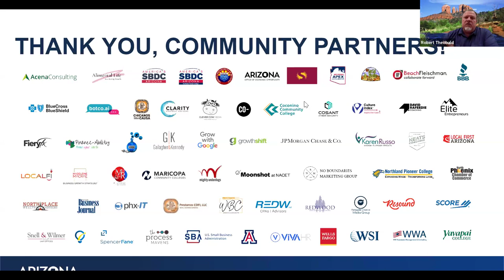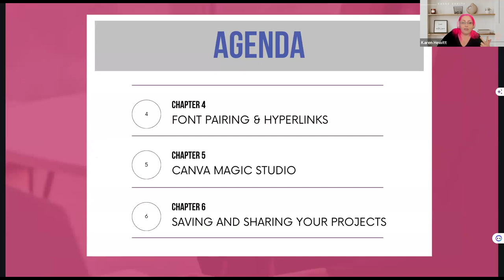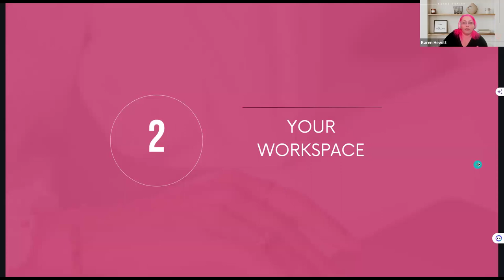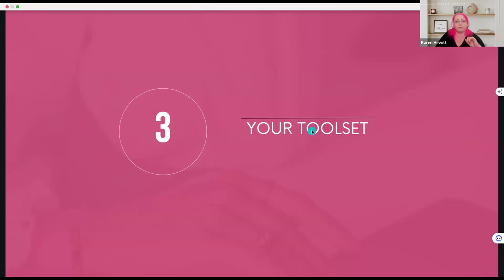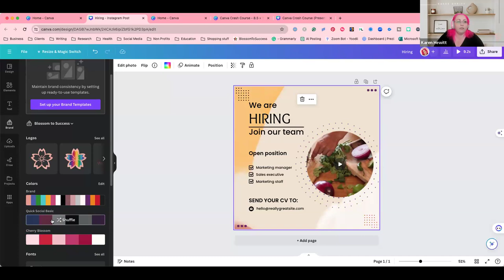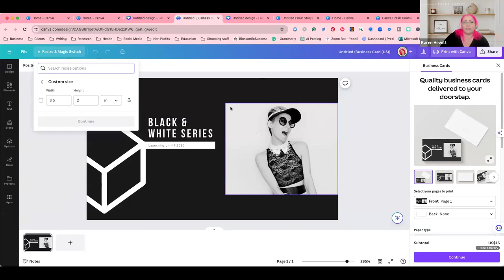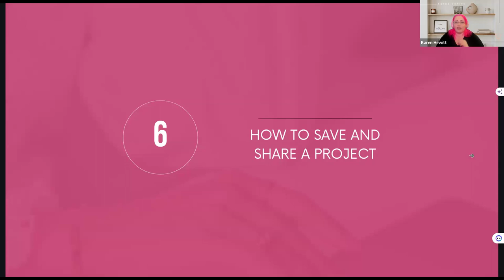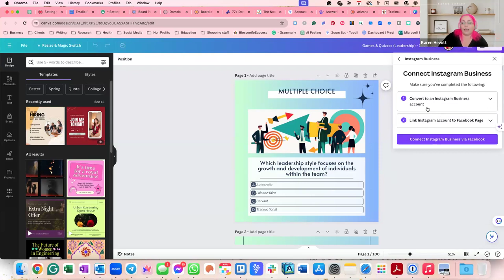Small Business Boot Camp Session 316 - Canva Mastery Boot Camp: Elevate your Brand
During this session, participants will be welcomed to the Canva Mastery Boot Camp! Designed for small business owners and entrepreneurs eager to elevate their brand's visual appeal. In this dynamic and hands-on training program, Karen Hewitt, Social Media Strategist and owner of Blossom To Success, will guide you through the powerful tools and features of Canva, enabling you to create professional-grade graphics easily.